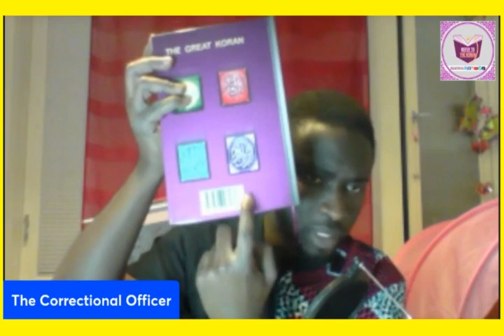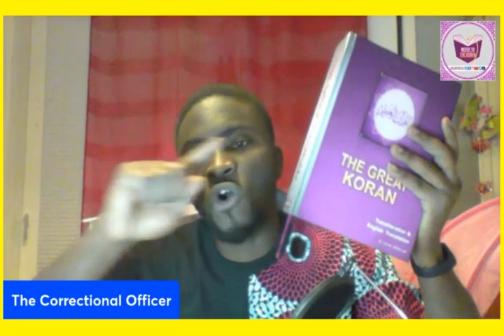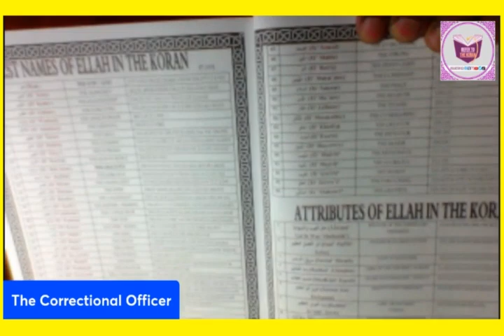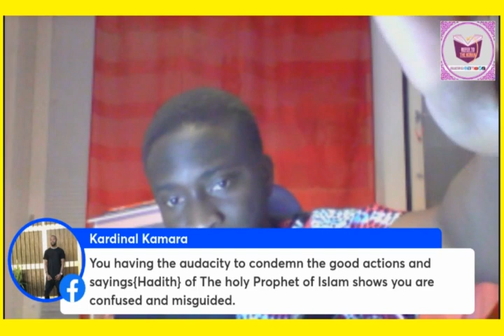SOME MISCONCEPTIONS OF THE FABRICATORS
TIMECODES -
0:00 Intro
9:40 The Return of Jesus
53:15 Circumcision of Kids.
1:15:15 Translation and Interpretation of the Koran.
1:29:41 The Forgiven Sins of Prophet Mohammed
1:39:34 Questions and Answers (Q&A)

Koranic Verses Quoted -  (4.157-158, 3.55, 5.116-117, 32.11, 10.46, 19.15, 19.33, 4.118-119, 32.7-9)

THE GREAT KORAN PDF or HARDCOVER -
REFER TO THE KORAN PDF -